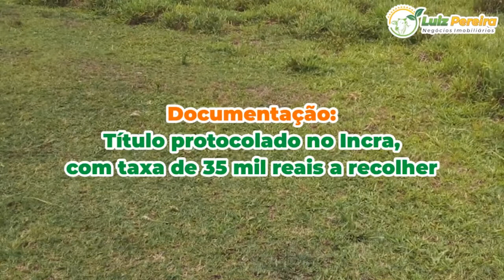NEGÓCIO DE OCASIÃO em BAIÃO-PA 484 HEC , D APTIDÃO, EXCELENTE p/ LAVOURA, OPORTUNIDADE ÍMPAR..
Localização: BAIÃO,PARÁ📍
Área total: 484 Hectares
Dupla Aptidão
Área Aberta: 242 Hectares, sendo 97 hectares de pasto limpo e 146 hectares de pasto precisando de limpeza, com várias divididos e todos c/ nascentes ✅
Recursos Hídricos: Boa de água
Índice pluviométrico: 2.000 à 2.200 mm por ano 🌧
Altitude: 230 metros
Topografia: Plana
Teor de Argila: 20% à 30%✅
Tipo de Solo: Terra Vermelha argilosa e terra preta ✅
Logística:
65 Km de Tucuruí - PA
na BR 422 🚚

Benfeitorias:🏡
Casa sede🏡
Casa de vaqueiro
Curral completo

Documentação: título protocolado no incra, com taxa de 35 mil reais a recolher ✅
Preço por hectare: R$ 7.232,00 💵
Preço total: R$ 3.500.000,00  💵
Condições de pagamento: 50% de em entrada e a combinar ✅

⚠Valores sujeito a alterações sem aviso prévio⚠

LUIZ PEREIRA NEGÓCIOS IMOBILIÁRIOS - CRECI - 136277

👨‍🌾 Mais de 35 anos no setor agronegócio, transparência e atendimento personalizado. 🤝

⚠Atuamos nos seguintes estados Tocantins, Mato Grosso do Sul,  Pará, Maranhão, Bahia, Mato Grosso, Piauí e outros.⚠

⚜Anuncie sua fazenda conosco, estamos em todas as plataformas digitais, Youtube, Instagram, Whatsapp, Facebook, LinkedIn, Olx, Mercado Livre e Site.⚜